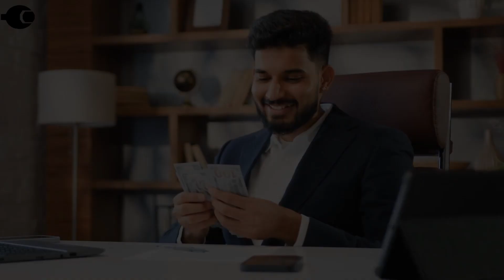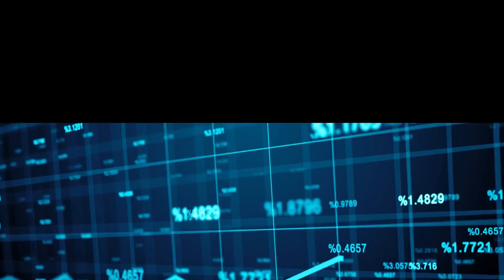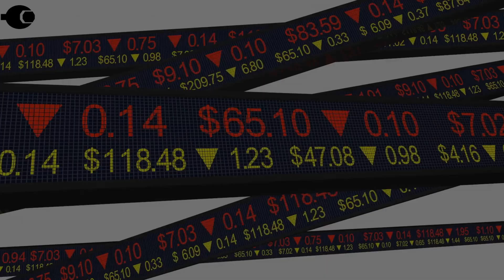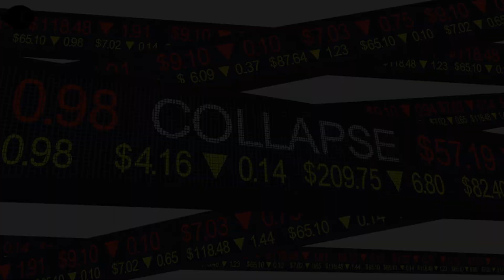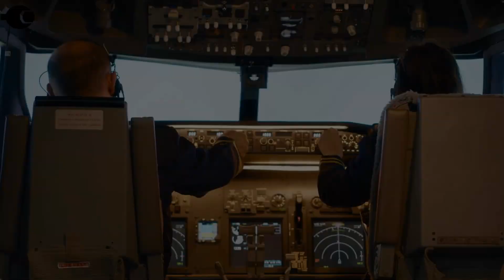BILLIONAIRE | Consequences we would face | HERE ARE THE 5 REASONS WHY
"What If All People Became Billionaires." In this fascinating exploration of the hypothetical, we will examine the potential consequences of a world in which everyone had immense wealth at their fingertips. From economic impacts to social changes, we will delve into a world beyond our current realities and contemplate what could be possible if every person had the means to pursue their wildest dreams.
We will consider the potential opportunities and challenges that would arise in such an unprecedented reality. There will be a focus on examining the ethical implications that come with widespread wealth disparity, as well as the environmental impacts of owning a vast amount of resources.
Join me on this thought-provoking journey as we peer into a version of the world that exists only in our imaginations. Get ready to explore the possibilities and potential drawbacks of what a world of billionaires might mean for us all.

This video is presented for entertainment and educational purposes only. The content contained within this video is not to be taken as financial advice or speculation. We are not financial advisors or investment professionals, and we make no guarantees regarding the accuracy, suitability, or reliability of the information provided in this video.

We strongly encourage viewers to conduct their own research and consult with a certified financial advisor before making any investment decisions. Any and all investments involve a degree of risk, and it is important to thoroughly understand the potential risks and rewards before investing.